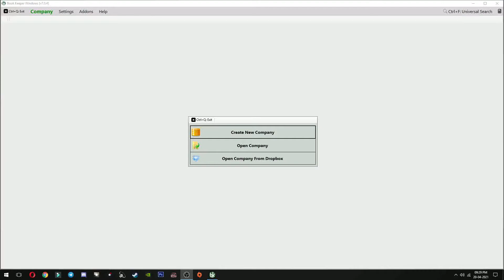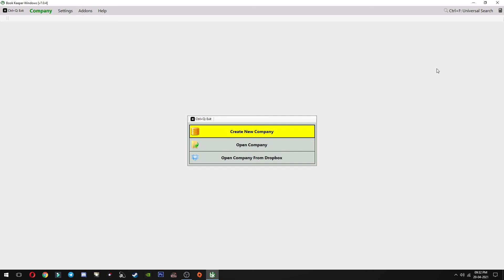Book Keeper Accounting Software Introduction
This is a video for the Introduction of A Accounting Software called as A Book Keeper.
and Why this is Important Software For a small Business. Part 1